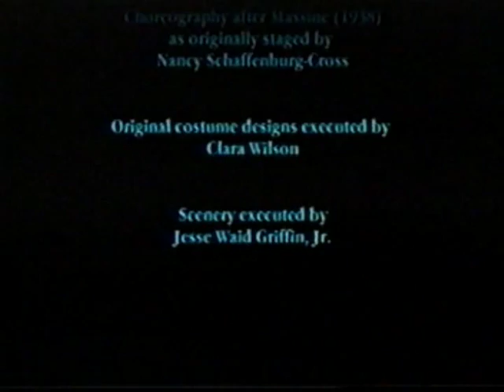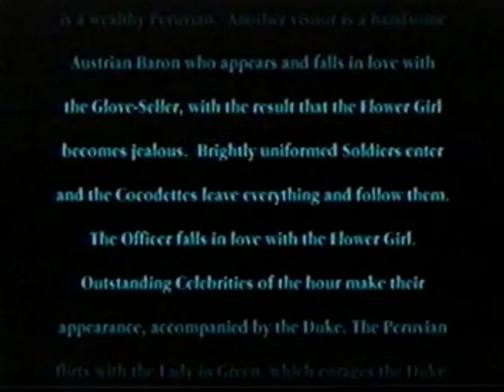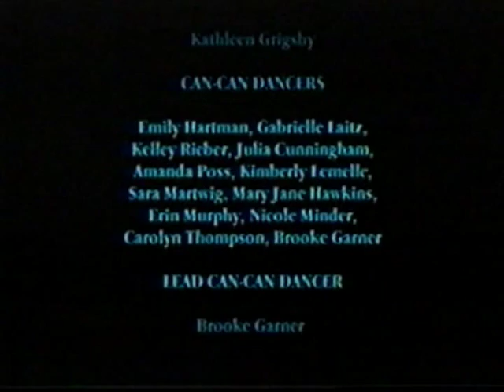Gaiete Parisienne (Part 5 - Conclusion) Directed by Peggy Willis-Aarnio